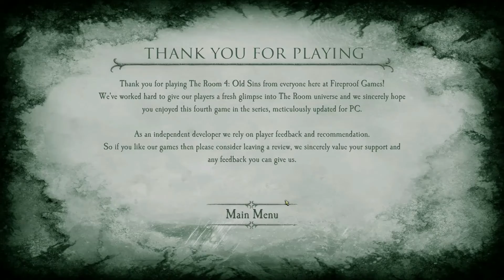The room 4 Old Sins | Chapter 9: The Attic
@ Phát hành từ năm 2012, “The Room” là một game giải đố được phát triển bởi Fireproof Games. Trong game, người chơi sẽ tiến hành phá giải những câu đố hóc búa với giao diện 3D hoàn chỉnh,  bằng cách thu thập đủ chứng cứ lẫn cơ chế mở khóa

@ Câu chuyện của P.4 kể về một kỹ sư và người vợ của ông bỗng nhiên mất tích, người chơi phải tìm kiếm những dấu vết còn sót lại trên căn gác xép của ngôi nhà, trong căn phòng xáo trộn không bóng người, lần theo các manh mối và xử lý các vật chứng để vén màn bí mật đang ẩn giấu.